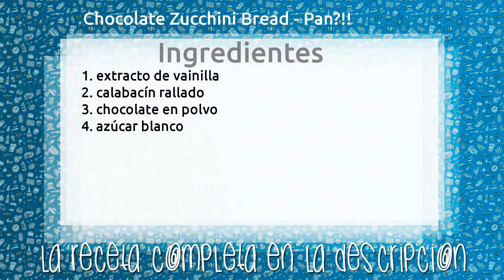Chocolate Zucchini Bread - Pan?!!